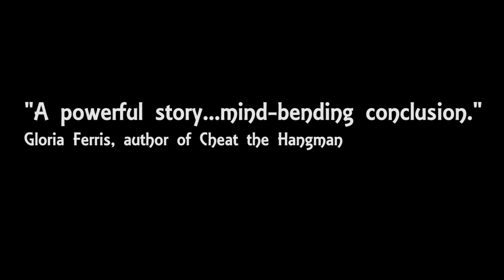SCHRÖDINGER'S CAT Book Trailer Video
SCHRÖDINGER'S CAT Book Trailer Video - Chordelia, straddling two of the realities proposed in Everett's Many Worlds Theory of Quantum Physics, has no idea how distorted the line is between choice and fate.

Written by: Eileen Schuh
Video by: Jonathan R. Holeton
Voice Over: Jasen Anthony